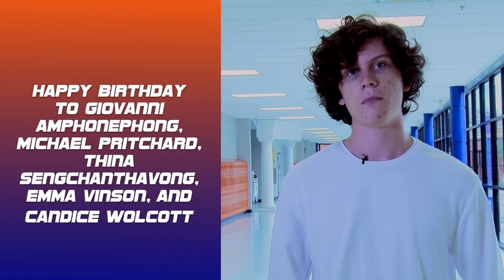One Minute Burn September 16, 2020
Zane Johnson hosts today's One Minute Burn!